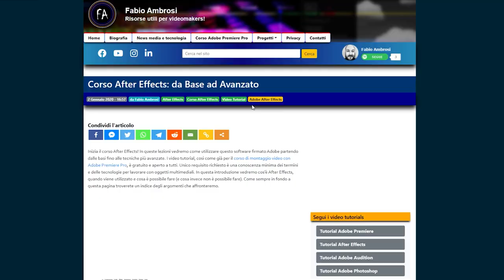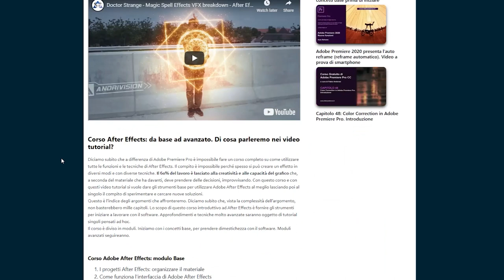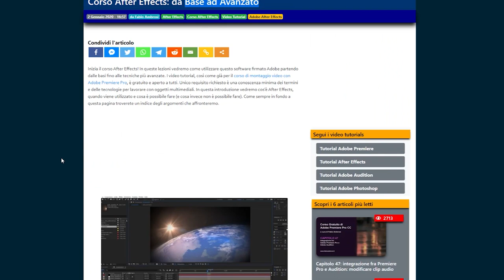Corso di After Effects in Italiano (video tutorials introduttivi)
Corso di After Effects: Inizia questa serie di video tutorial in cui impareremo ad utilizzare After Effects. Dai concetti basi ai concetti più avanzati con una precisazione importante: questo è un corso introduttivo per dare a tutti le basi per iniziare a muovere i primi passi in After Effects. Imparare questo software richiede studio, pratica e pazienza. Questo è l'indice degli argomenti che tratteremo in questo corso gratuito di After Effects

I livelli forma in After Effects: come creare cerchi, quadrati e forme libere
Come allineare gli oggetti in After Effects
Come animare le maschere e le forme in After Effects (introduzione)
Dividere, duplicare e muovere gli oggetti nei livelli
I livelli 3D: creare l'illusione della terza dimensione
Il rendering: come esportare le animazioni da After Effects
Esercizio 01: creare un sottopancia animato in After Effects
Integrazione fra After Effects e Adobe Premiere Pro: la grafica essenziale
Integrazione fra After Effects e Adobe Photoshop
Precomposizioni: come annidare i livelli
Esercizio 02: creare un motion graphic template in After Effects e Adobe Photoshop
Gli effetti in Adobe After Effects (introduizone)
Le espressioni in After Effects: una breve introduzione
Gli effetti in Adobe After Effects: utilizzare i preset di default per animare il testo
Esercizio 03: creare un testo che compare stile macchiana da scrivere.
Corso Adobe After Effects: modulo avanzato (anticipazioni)